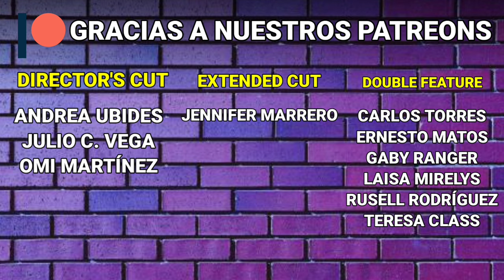Crítica: WandaVision Ep. 3 "Now in Color"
Ahora a Color seguimos disfrutando de WandaVision, mientras nuevas situaciones ocurren y el misterio detrás de este sitcom se va revelando.